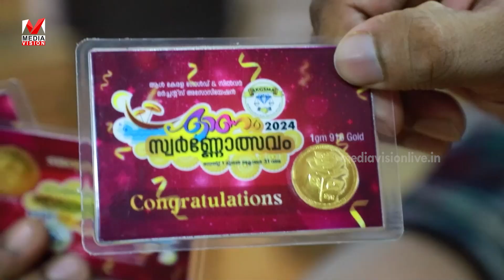ഓണം സ്വർണോത്സവത്തിൻ്റെ രണ്ടാം ഘട്ട, തിരൂർ യൂണിറ്റുതല നറുക്കെടുപ്പ് നടന്നു.